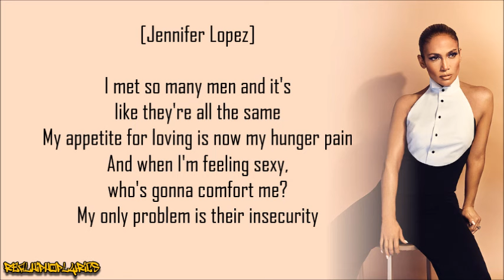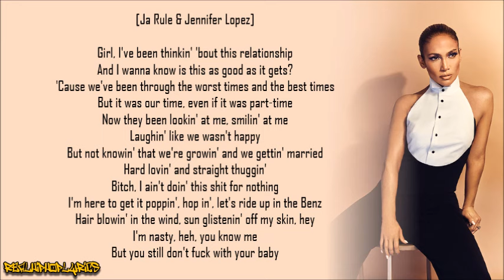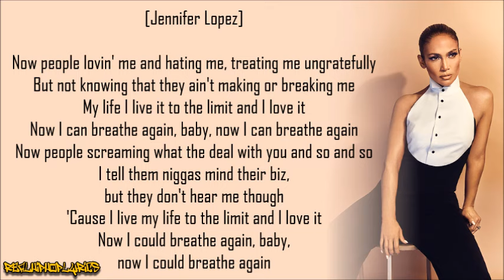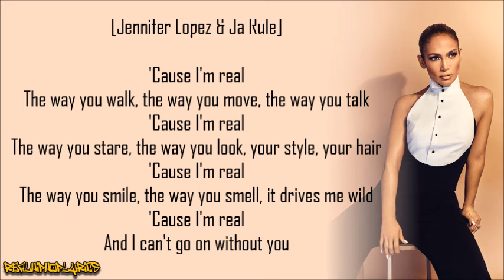Jennifer Lopez - I'm Real (Murder Remix) ft. Ja Rule (Lyrics)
Artist/Group: Jennifer Lopez
Album: J.Lo
Released: 2001
Label: Epic

"I'm Real" is the name of two songs recorded by American actress and singer Jennifer Lopez, both primarily for her second studio album J.Lo (2001). The original song was released as the album's fourth single; Ja Rule of Murder Inc. Records wrote and was featured on a newly-written song with completely different lyrics and production titled "I'm Real (Murder Remix)", which was featured on a re-issue of J.Lo in July 2001, on Lopez's remix album J to tha L–O! The Remixes (2002), and on Ja Rule's third studio album Pain Is Love (2001).

The original album track was well received by music critics, who complimented the 1980s-esque style and composition, while the "Murder Remix" received mixed reviews for its lyrics. However, both songs have been appreciated for the use of the samples.

The "Murder Remix" topped the Billboard Hot 100 for five non-consecutive weeks, beginning September 8, 2001, and also topped the Hot 100 Airplay chart. The two songs are essentially different songs with the same title. Much controversy followed the song after its release. Two music videos were made for the tracks, with the first depicting Lopez driving a motorcycle throughout the highway and featuring a dance break, while the second video features Ja Rule and Irv Gotti.

The original version of "I'm Real" was recorded by Lopez for her second studio album, J.Lo (2001) which had 14 other tracks. Released on January 23, 2001, J.Lo became a commercial success, debuting at the summit of the Billboard 200. Describing J.Lo as a "reflection of who I am, my own experiences", Lopez said: "My fans call me J.Lo. Giving the album this title is my way of telling them that this is for them in appreciation of their support." Prior to its release, she knew how important it was to "stay fresh", and decided to tweak her public image by dying her hair and changing her stage name to J.Lo. Lopez felt that she had more "creative control" on J.Lo than her debut album On the 6 (1999). The album was reissued on July 24, 2001 (Lopez's thirty-second birthday), now containing the remix version of "I'm Real" featuring Ja Rule.

The original version of "I'm Real" was written by Jennifer Lopez, Troy Oliver, Cory Rooney and Leshan David Lewis, with production being handled by Oliver and Rooney. Lyrically, the singer offers voluptuous good times as long as her lover "don't ask me where I've been." While she brags that she's made him fall in love, a male voice chants, "She's a bad, bad bitch." Oliver developed the song's concept while Lewis suggested the use of a loop from the song "Firecracker" (1978) by Japanese band Yellow Magic Orchestra from their self-titled album. After hearing the instrumental track, Lopez and Rooney wrote "I'm Real", which she said "was the first time I ever wrote a melody. I just love the hook of the song. I wrote it, so it’s kind of personal." Lopez recorded the song that day, and called in her boyfriend at the time Sean Combs to record the lyric, "She's a bad, bad bitch." Rooney revealed: "She wrote that and she had him stop what he was doing, leave his studio, come across town and just go in the vocal booth and say that one part. Then she said, 'OK, now you can leave.'"